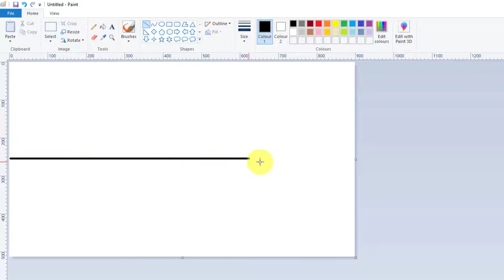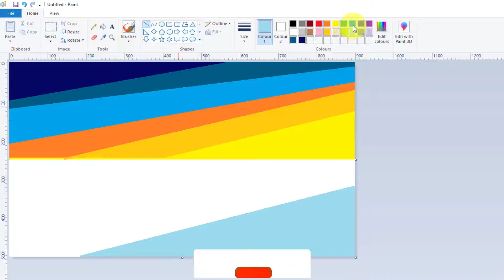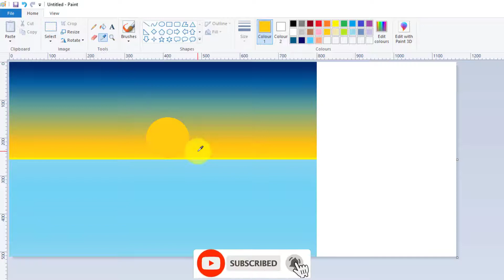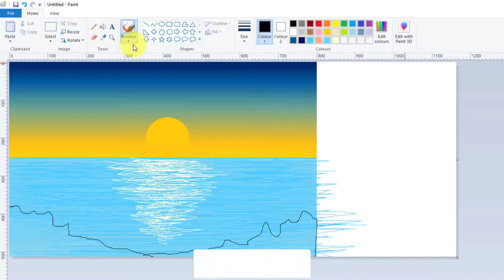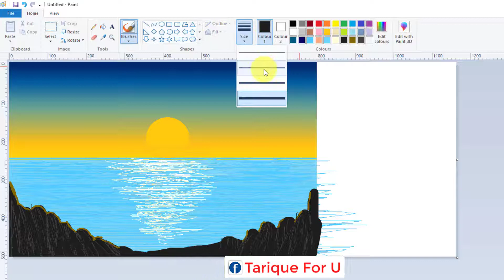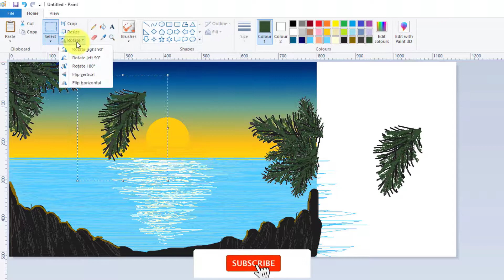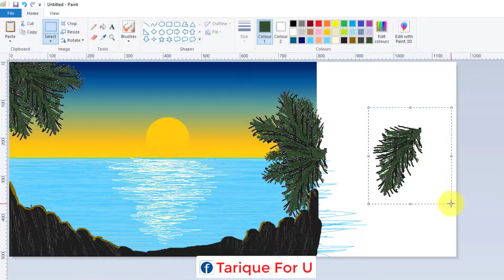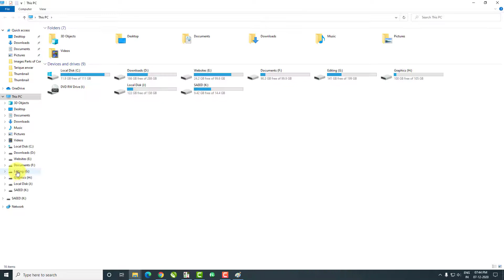Basic computer - Microsoft Paint Complete Tutorial in Hindi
Basic computer MS Paint | How to draw sunset scene in MS Paint | Sunset scene design

Technology ki Duniya, InPage Urdu, DCA Course, Graphics Design and Online services
By: Tarique Anwar Nadwi.
For more details contact.
It is a 6th month computer course. DCA course is mandatory for everyone who wants to do a job (get a job) in the office such as "Office Executive, Office Coordinator, Computer Operator, Data entry clerk, and front desk executive (if u have good communication skills)".